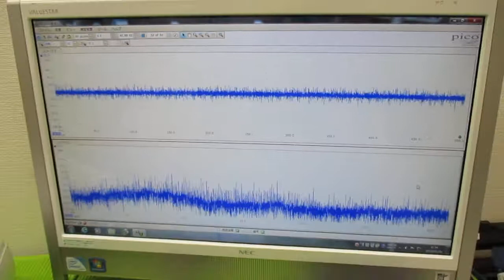技術動画（超音波制御技術）